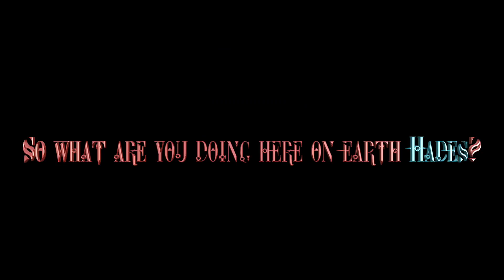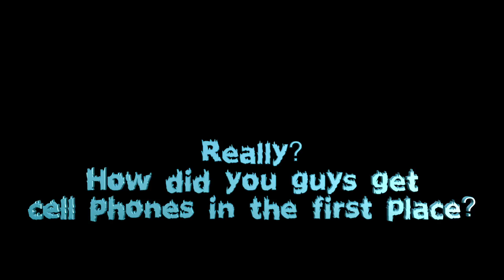Q and A with Hades!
Today the dark lord has come out to celebrate Halloween and answer some of your questions.